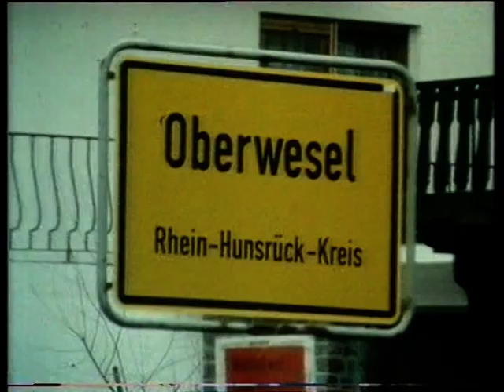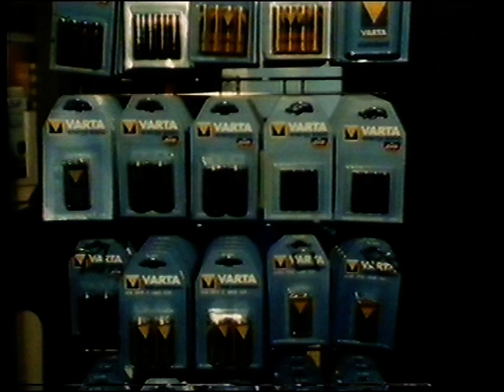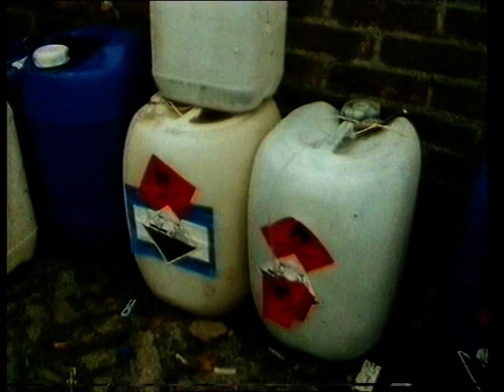Ned.1: TROS Aktua: privé detective Ben Zuidema (24 maart 1986)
Een ploeg van TROS Aktua mocht in 1986 een kijkje nemen in het werk en leven van privé-detective Ben Zuidema.

Datum: maandag 24 maart 1986, Nederland 1

Bron: VHS